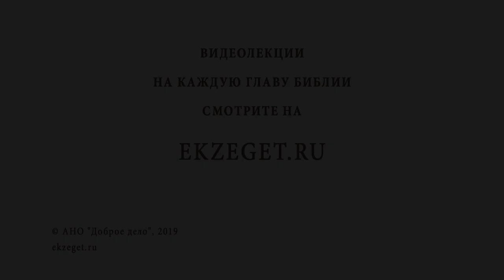ИСЦЕЛЕНИЕ ГАДАРИНСКОГО БЕСНОВАТОГО. Протоиерей Олег Стеняев. Воскресное Евангелие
В сегодняшнем Воскресном видео мы вспоминаем с Протоиереем Олегом Стеняевым исцеление гадаринского бесноватого и касаемся следующих тем:

🔸Об описании этого события у разных Евангелистов
🔸Почему в Евангелии от Матфея два бесноватых?
🔸О местах погребения у иудеев
🔸Почему бес называет Христа Сыном Бога Всевышнего?
🔸Что означает что Христос пришел мучать бесов раньше времени?
🔸Об окончательном пленении диавола и сил зла
🔸О величии Божественных Посланников
🔸Почему силы зла будут освобождены на 3,5 года?
🔸Пытались ли люди помочь гадаринским бесноватым?
🔸О том, что бесы пленных не берут
🔸О том, что нечистое стремится к нечистому
🔸Для чего Христос позволил бесам войти в свиней?
🔸О том, что Господь заботится о всех
🔸Почему ужаснулись люди, пришедшие посмотреть на чудо?
🔸О переписке Иоанна Златоуста с бесноватым